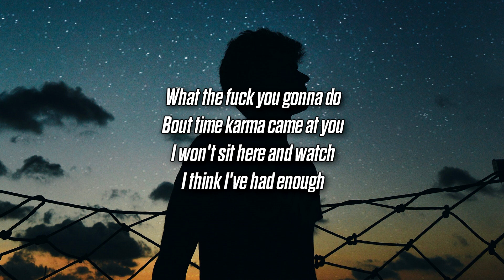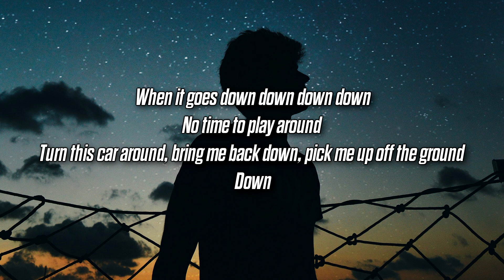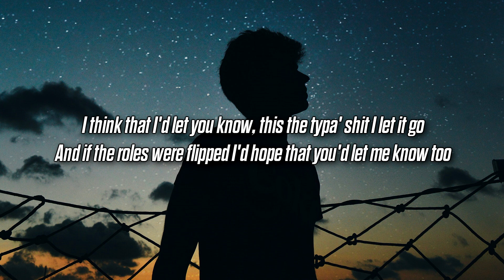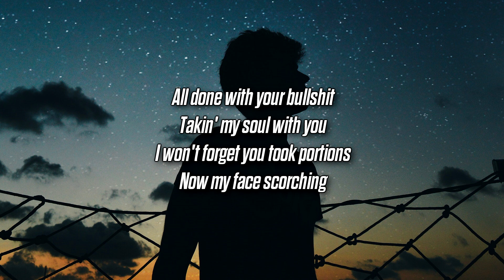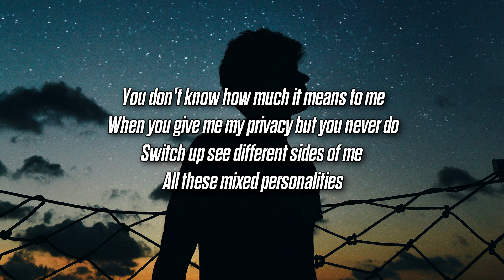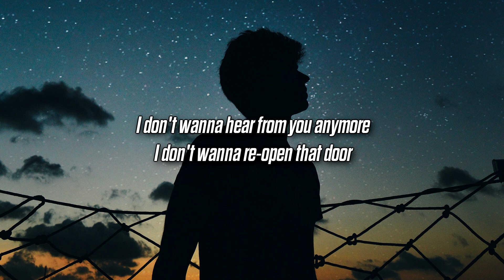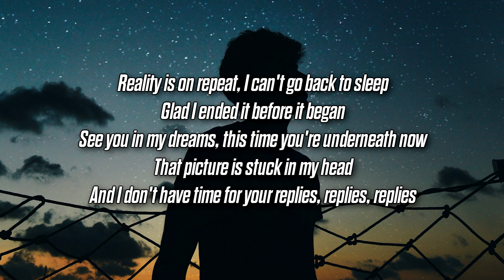Ryan Bauer - Replies (Lyrics)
Song submissions with lyrics to: @ChillOnlyig on Instagram